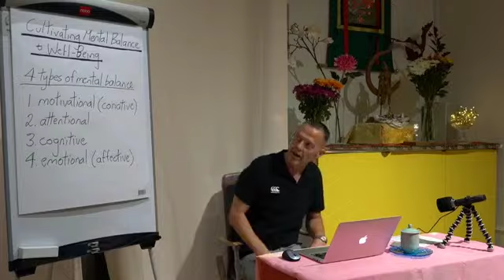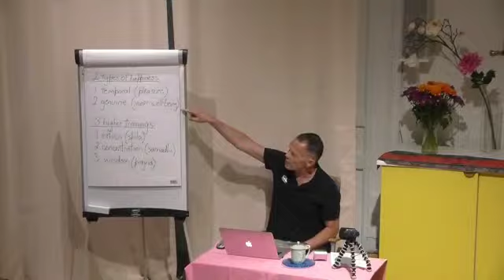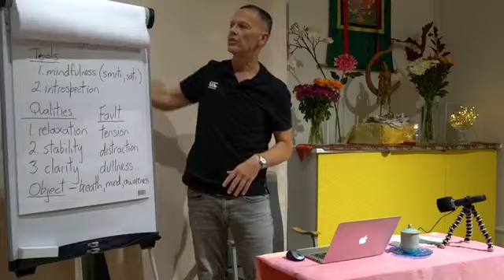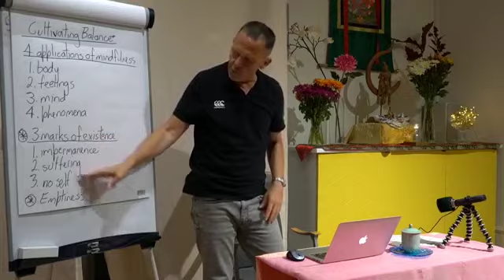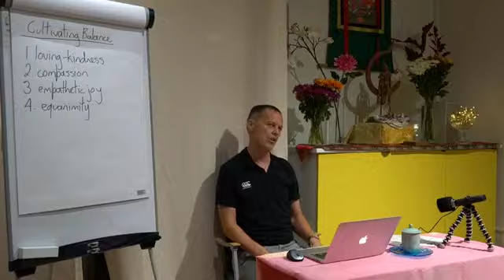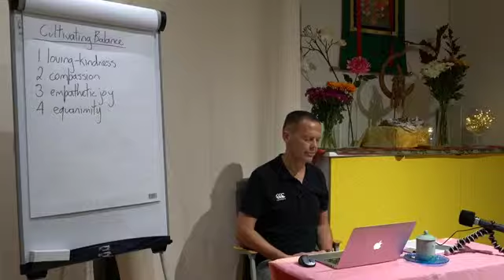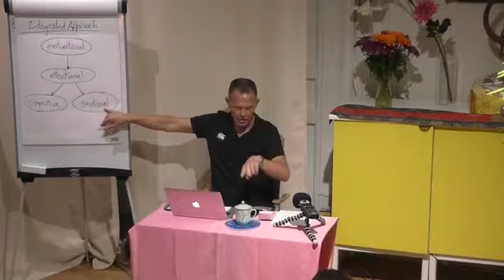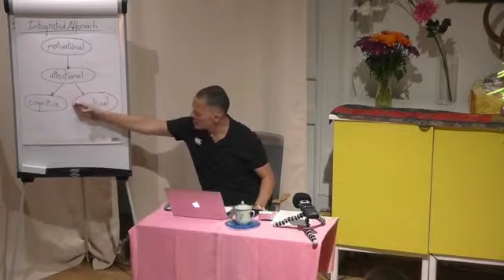How to cultivate Mental Balance and Well-Being 4 Glen Svensson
How we can cultivate a state of inner well-being – through focusing on the 4 types of mental balance: motivational, attentional, cognitive and emotional. There will be two guided meditations. During this evening’s session we will:
- define the meaning of well-being
- define the four types of mental balance
- look at how to cultivate the four types of mental balance
- practice a meditation relating to the four types of balance
- discuss the importance of an integrated model
This talk is based on the article from Alan Wallace.